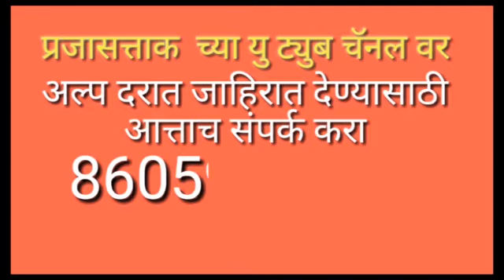मोझरी - पुण्यतिथी महोत्सवाला सुरुवात